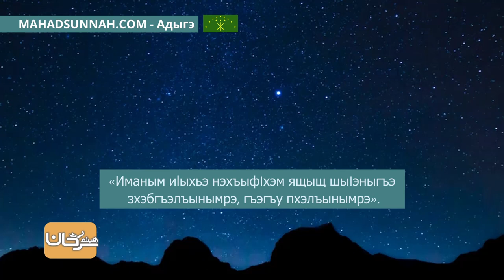12 — Бегъымбар лъапIэм ﷺ жиӏащ أَفْضَلُ الإِيمَانِ الصَبْرُ والسَمَاحَةُ